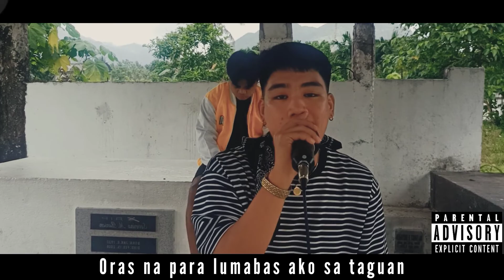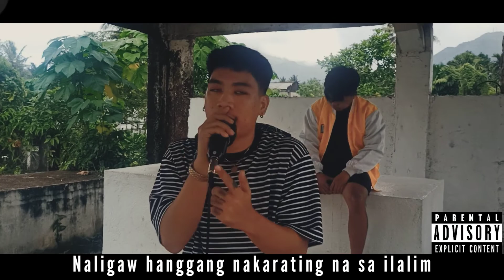Mate : Rdell x $kitso (Prod._ Tecnics_Beatz)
free verse by this two local artist from region v .